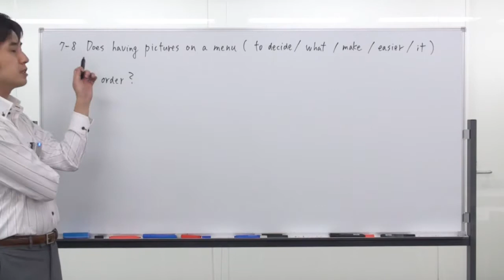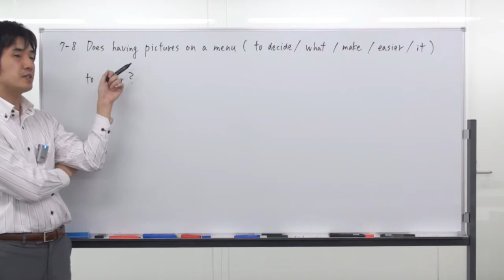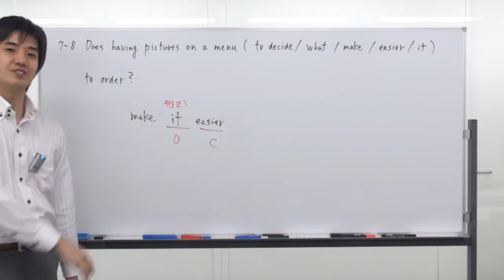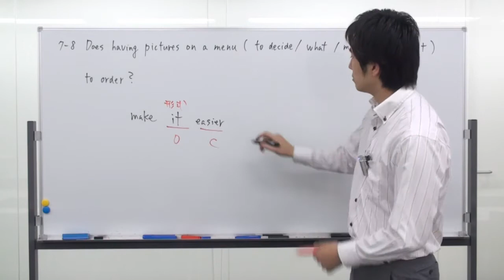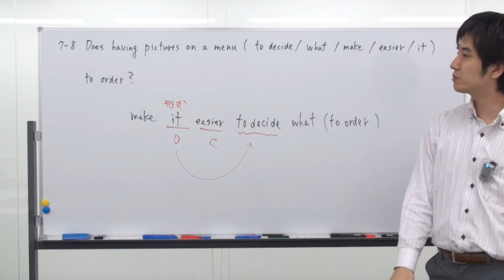センター英文法 §7-08 高速解説